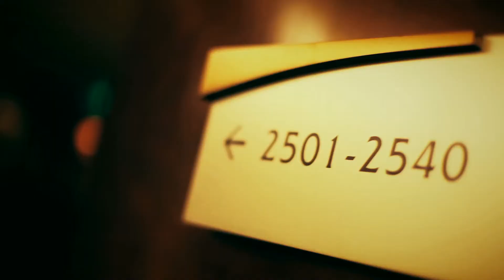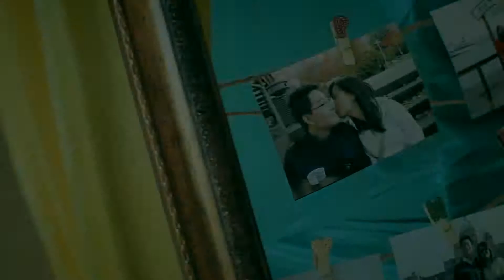2013 11 30 Peter and Leila's Wedding